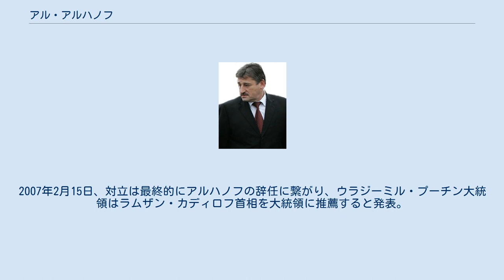アル・アルハノフ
アル・アルハノフ（ロシア語: Алу Алханов、チェチェン語: Алханов Ӏалу、Alu Alkhanov、1957年1月20日 - ）は、チェチェンの政治家。
ロシア連邦チェチェン共和国の第2代大統領。
 1957年1月20日、スターリンの指令に基づき、強制移住させられていたカザフ・ソビエト社会主義共和国で生まれるが、生まれた三日後に一族は故郷であるチェチェンへの帰国が許される。
ウルスマルタンで学校教育を受けた後、16歳からソフホーズで働き始める。
ソ連軍での兵役義務を終えた1983年にモギエフ（現ベラルーシ、マヒリョウ市）に設置された交通警察学校を卒業、1984年から治安関係の職務に就いた。
 ソ連崩壊後はロシア連邦内に設けられた自治国家チェチェン・イングーシ自治共和国に奉職して、1992年にロシア内務省が設置したロストフ・ナ・ドヌ高級警察学校へ留学する。
帰国後に共和国政府から北カフカス交通局の副局長に任命、第一次チェチェン紛争中の1997年に交通局長へ昇格される。
第一次チェチェン紛争に関しては一貫して連邦派に属し、チェチェン・イチケリア共和国のジョハル・ドゥダエフ政権と敵対した。
1996年のグロズヌイ攻防戦では司令官として優れた活躍を見せ、ロシア軍から勲章を授与されている。
休戦に伴いアスラン・マスハドフ司令官が独立派政権を組閣した後も、在外勢力として抵抗を続けた。
 第二次チェチェン紛争で元独立派の重鎮であり、宗教問題からマスバドフ大統領と対立したアフマド・カディロフ司令官がロシア軍と結んでグロズヌイを占領すると、カディロフから警察軍少将に任命される。
2003年4月にカディロフ政権が成立すると内務大臣を努め、治安組織の再建に尽力した。
 2004年5月9日、アフマド・カディロフ大統領が独立派のシャミル・バサエフ司令官に暗殺される。
セルゲイ・アブラモフ首相が混乱を収拾する中、ロシア政府の推薦を受けて後任の大統領に選出される。
大統領選挙では民衆からの支持を特別に持たないアルハノフに対して、ロシア軍部隊による露骨な協力行動が見られた。
名目上、6人の対立候補が立てられたものの、彼らはいずれも当選の意思を持たない「飾り」であった（青年層の支持を受けるラムザン・カディロフ首相は二十代で出馬出来ず、有力候補のマリク・サイドゥラエフ候補は出馬を拒絶された）とも言われている。
 カリスマ性は無くとも、連邦政府官僚としての信頼できる経歴を持つアルハノフを、プーチン政権が最初から大統領に付ける気でいたのだと反対派は主張している。
選挙は73.67%の得票でアルハノフを大統領に選出した。
 大統領としてアルハノフはカディロフ政権時代の諸政策（ロシアとの融和など）を引き継ぎつつ、共和国政府の「イスラム化」を志向した。
2006年6月1日に欧州諸国との会議で、彼は共和国がイスラム法（シャリーア）に基づいて統治されるべきだと述べた上で「イスラム法に基づけば多くの問題は起きなかった」と持論を語っている。
 アルハノフはカディロフ前大統領の次男であるラムザン・カディロフ首相としばしば対立し、大統領の座を巡って争っていると噂された。
2007年2月15日、対立は最終的にアルハノフの辞任に繋がり、ウラジーミル・プーチン大統領はラムザン・カディロフ首相を大統領に推薦すると発表。
 三人の子供がいる。